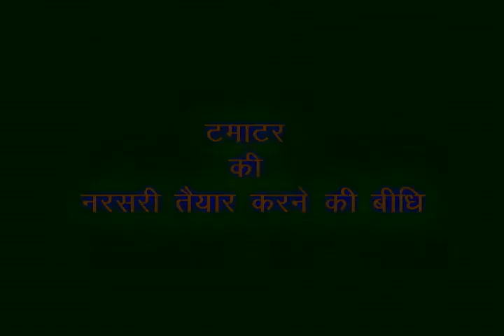Seed Treatment of tomato Hindi access Movies